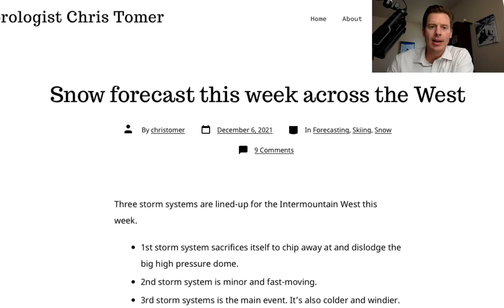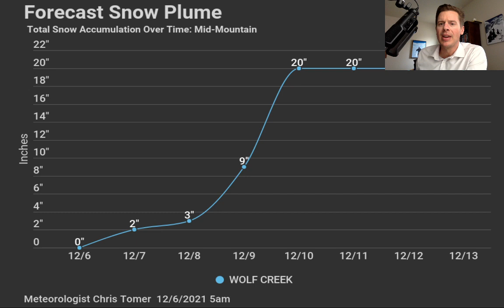Mountain Weather update 12/6, Meteorologist Chris Tomer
3 different storm systems lined-up for the West this week.  I look at the storm track and grand totals in this update.